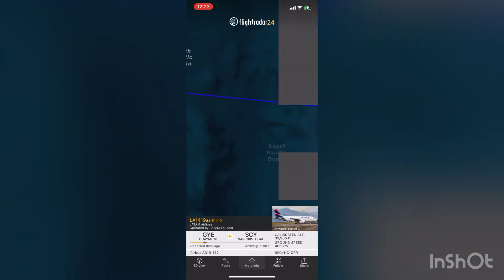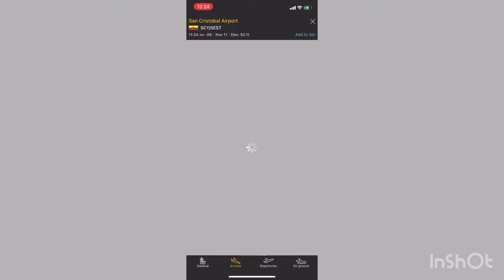Airbus A319-132 de LATAM Airlines (LATAM Ecuador) Volando de Guayaquil a San Cristobal